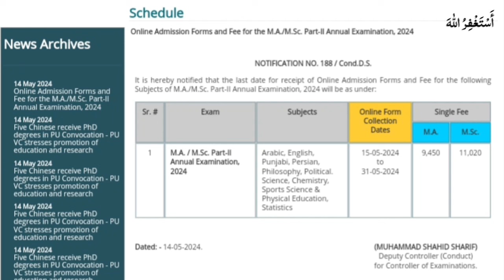MA MSc 2024 Admission Open | Punjab University MA MSc 2024 Exams Admission Open